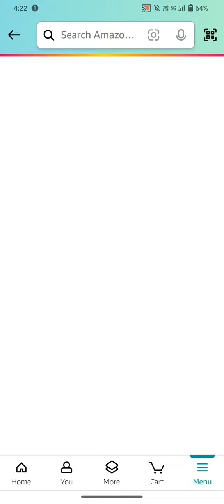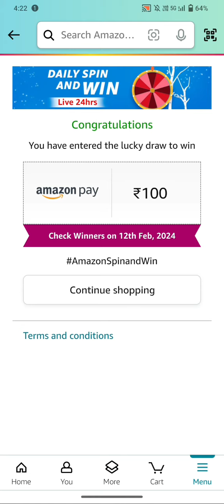Amazon Daily Quiz Answer